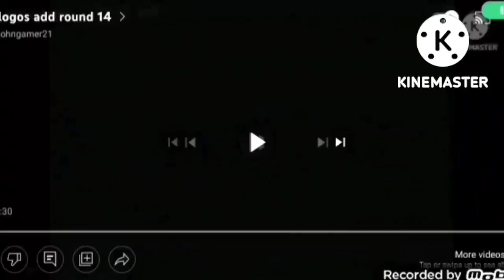logos add round 21